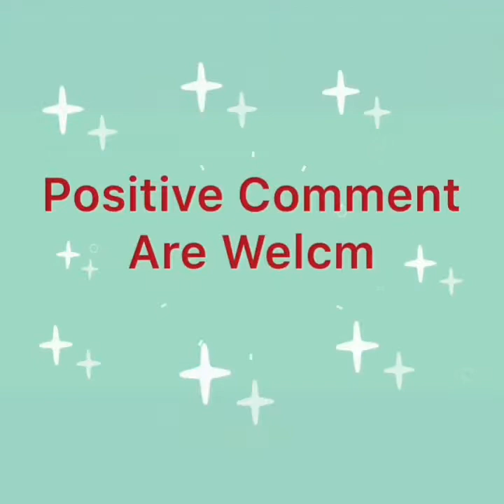Back again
Music -Sleepless Night . intro Golden Day.Musician Phillips E.Morris)Thanks for the music Guys.